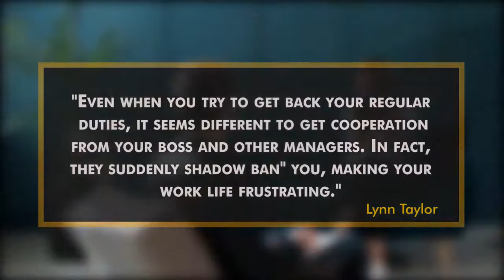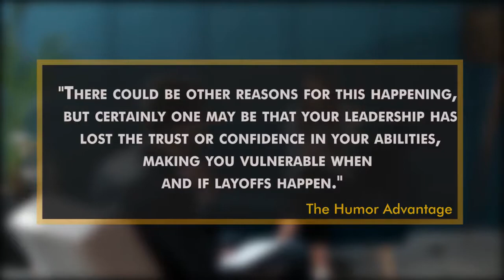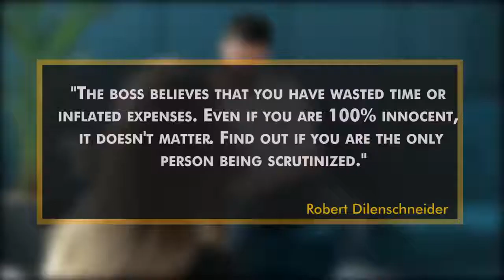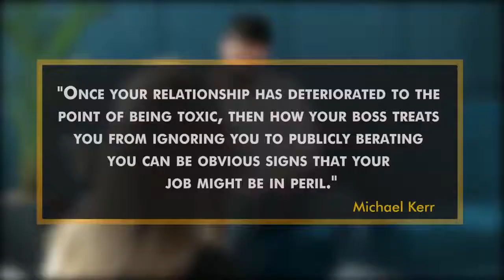9 Signs Your Employer Wants To Fire You